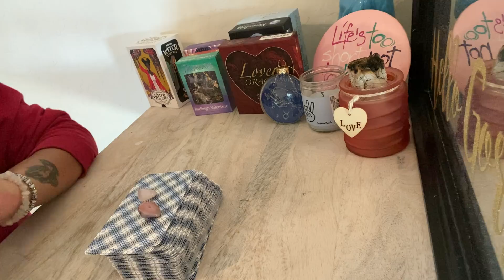Gemini ♊️ you lied and that separated our love 💔 you lead me to broken promises January 2022